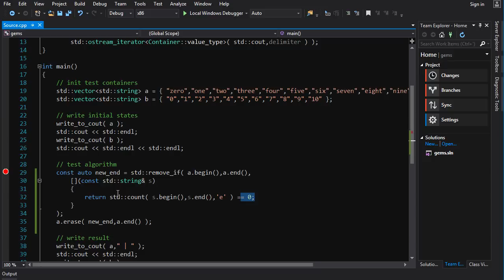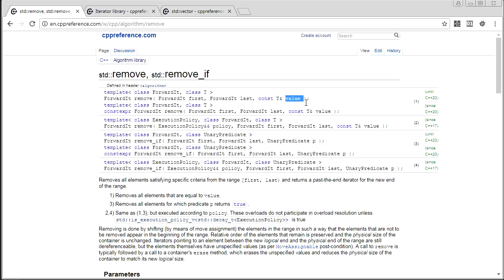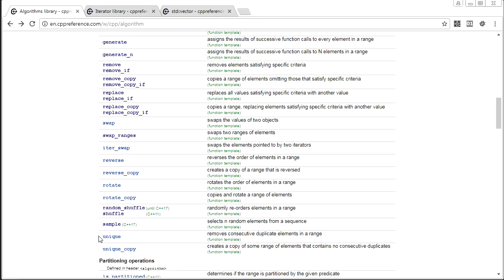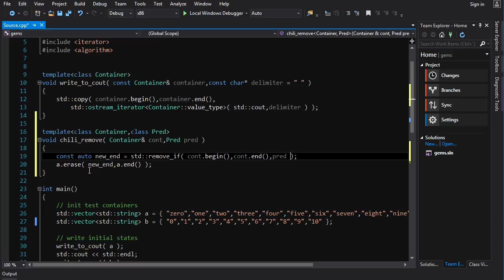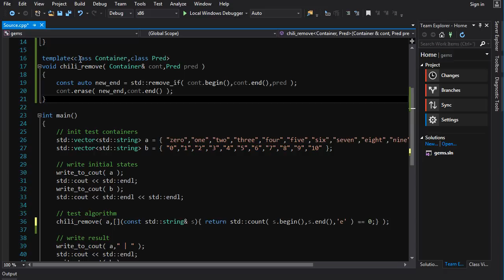C++ STD Gems [remove_if bois]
Some useful tools from the C++ standard library.